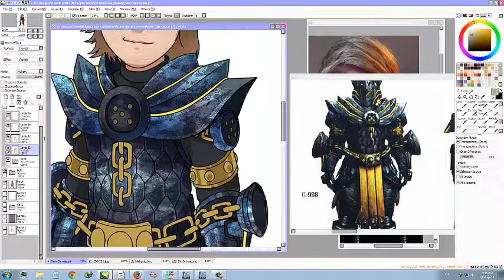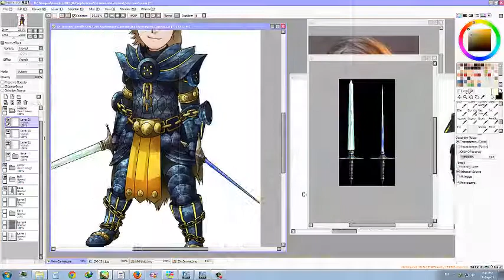Coloring Green Plesioth Admin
Speed up about 600x.
Actual time about 2 hours.